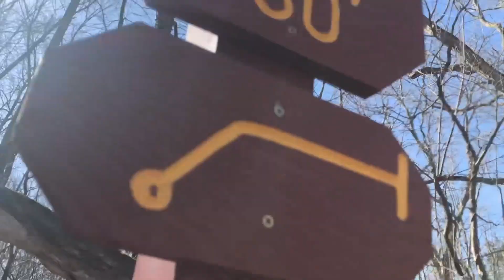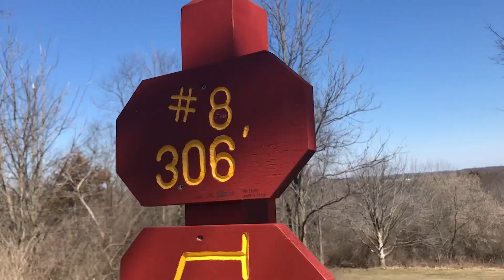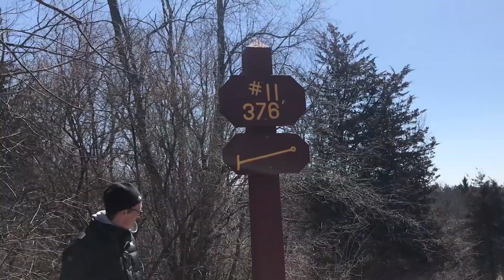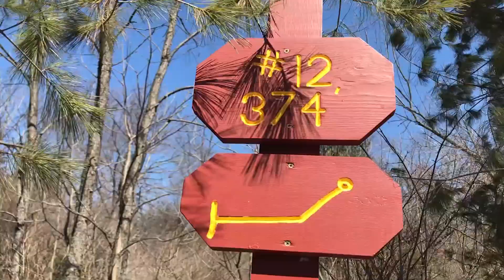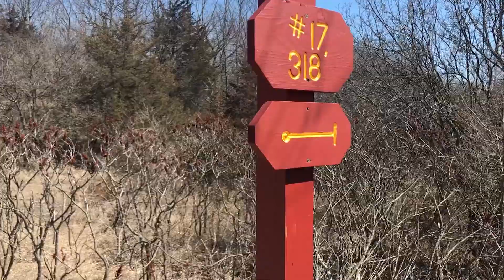DGH Silver Fox Edition March 2018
A wonderful day of golf with a bunch of friends out at Silver Fox. What an amazing course! You must play this one if you want to test your mettle; it will challenge you in every way. Enjoy!